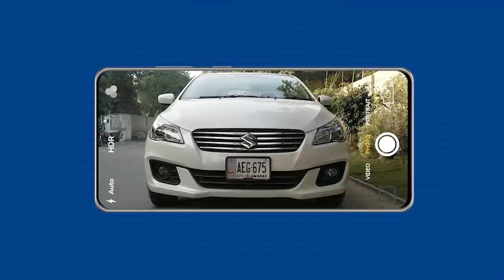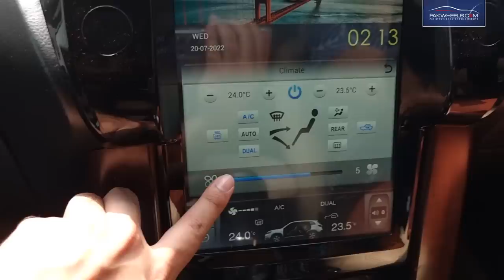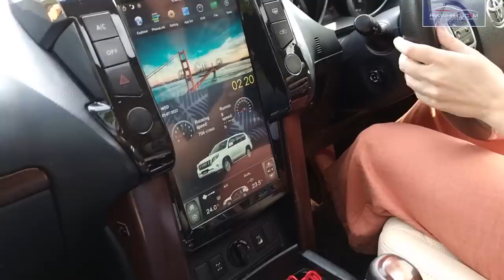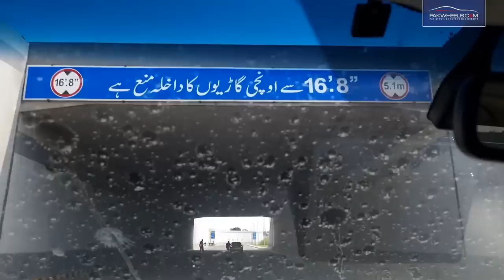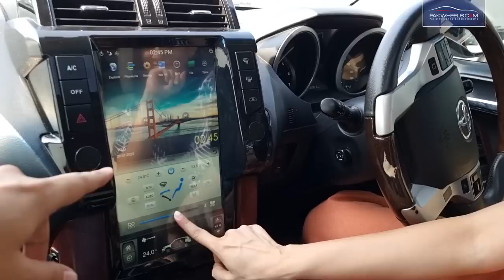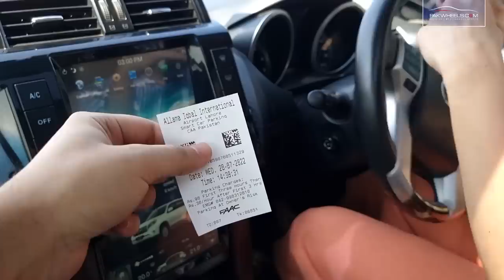Gulberg To Airport with Hani and Suneel | PakWheels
What is difference between Karachi & Lahore traffic? Lets hear it from of the star of 'ULLU AUR BILLI' comedy drama, Hani Taha who expresses her obserations in a candid manner on her way to the Airport on 4L Toyota Prado.

Hangami Productions presents the hugely successful comedy/drama ‘ULLU AUR BILLI’
Dates: JULY 23-24
Call Dany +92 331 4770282